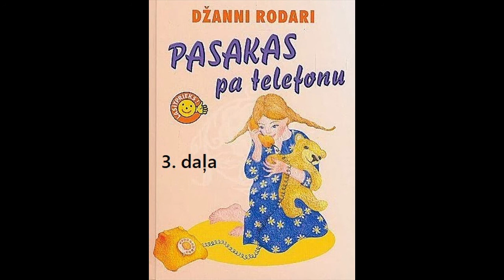3.daļa, Milža mati un citas pasakas (Džanni Rodari)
Audio grāmatas bērniem. 9 pasakas no krājuma "Pasakas pa telefonu"
00:00 - Milža mati
03:20 - Deguns - bēglis
07:58 - Ceļš uz nekurieni
13:12 - Putnubiedēklis
14:44 - Rotaļa ar spieķi
18:20 - Vecie sakāmvārdi
20:14 - Lieliskā ievārījumu vārītāja
23:37 - Krustmāmiņa Ada
26:24 - Saule un mākonis